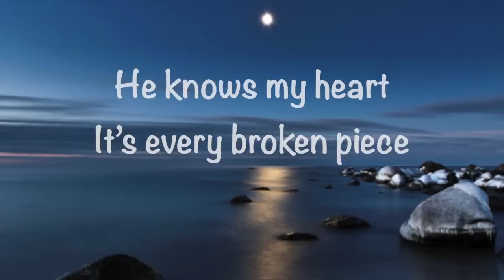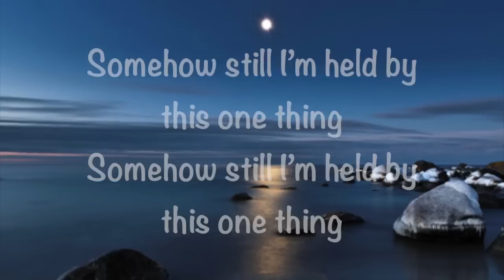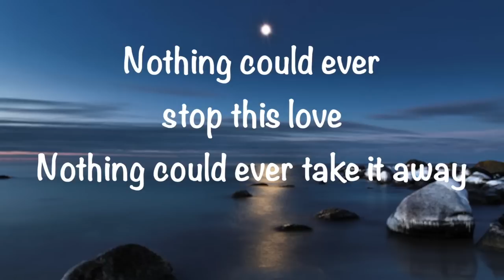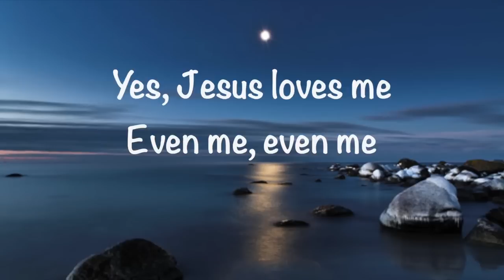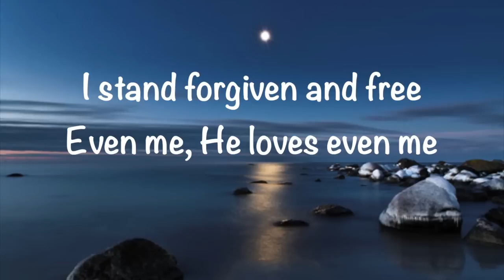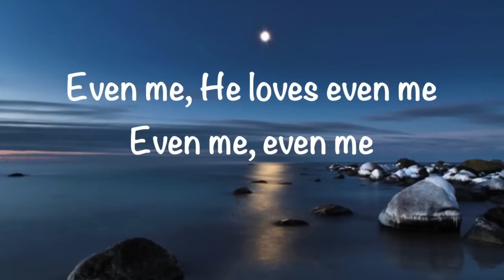I Am They - Even Me - (with lyrics) (2015)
This video is about I Am They - Even Me - (with lyrics) (2015).  Video made by Gary McDuffee.  Thank you!